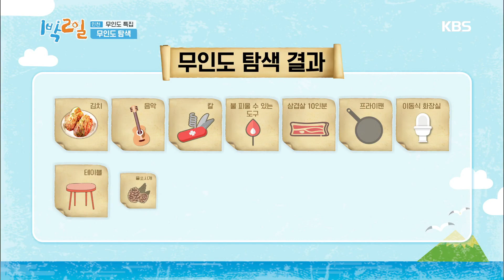무인도에.. 공룡이 살고 있다고?! [1박 2일 시즌4/Two Days and One Night 4] 20200315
무인도에.. 공룡이 살고 있다고?!